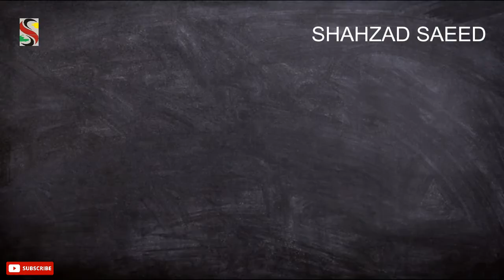Happy | Life Changing| Hope| Shahzad Saeed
Happy
Llife Changing
Hope